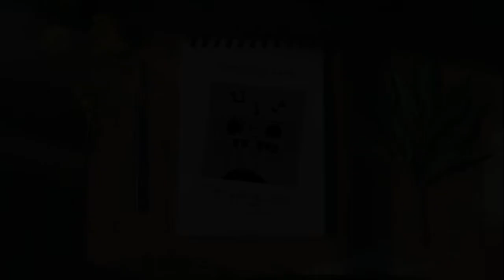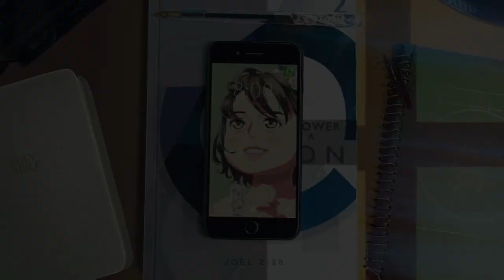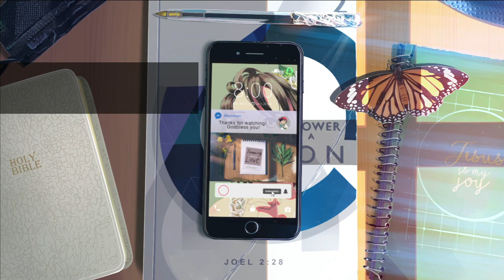Amazing Love - Rooftops Cover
Original Song By:
Hillsong Worship

Special thanks to:
Dodi & AJ